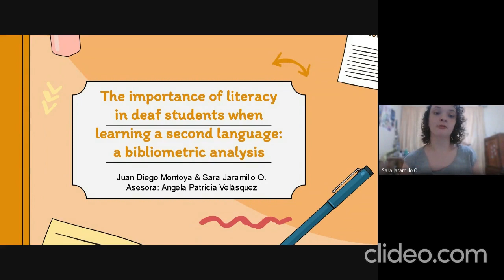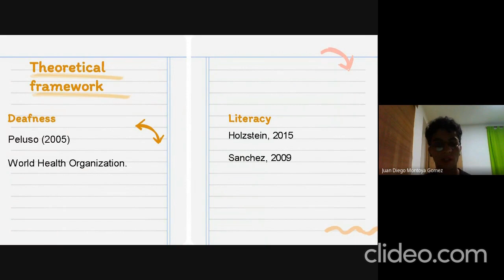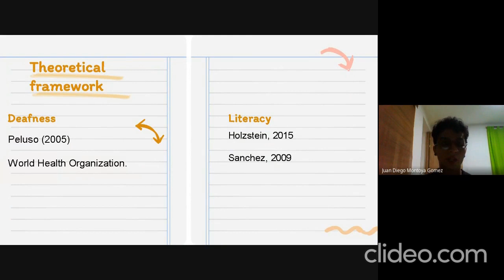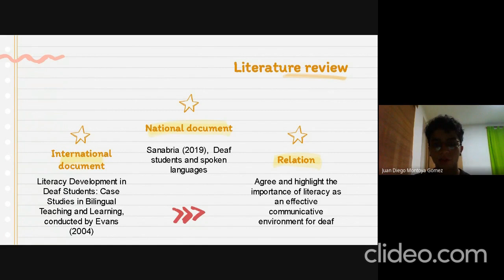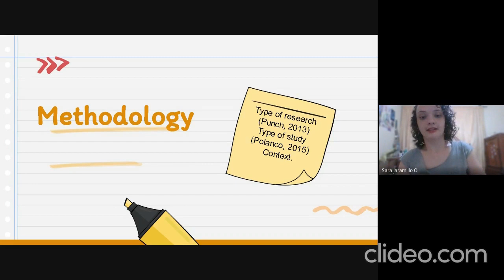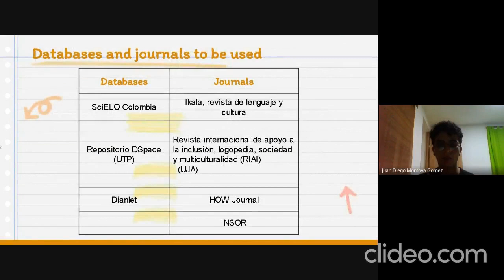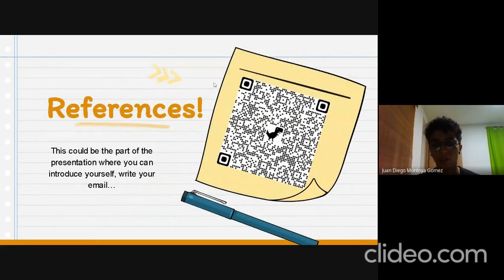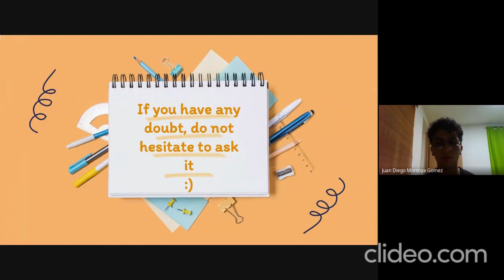The importance of literacy in deaf students when learning a second language